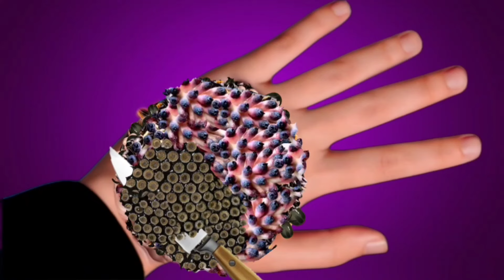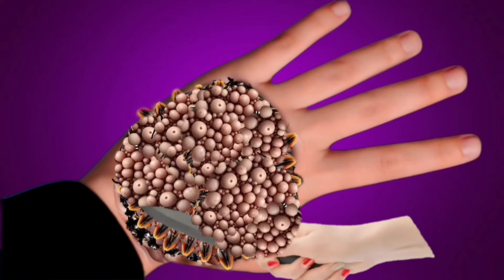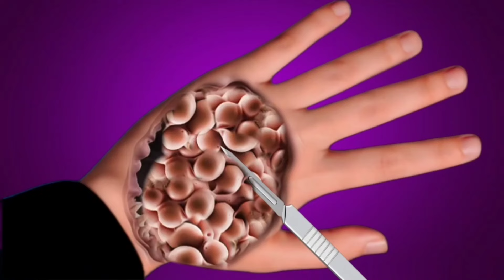ASMR Animation Treatment 🤧 Infected Hand, Hand ✋ Treatment || 2D Deep Cleaning Animation*